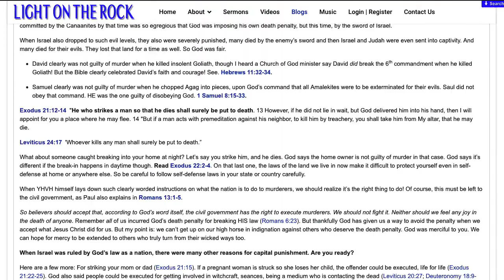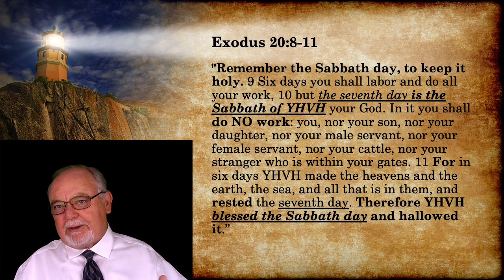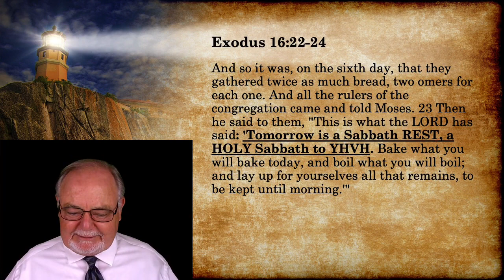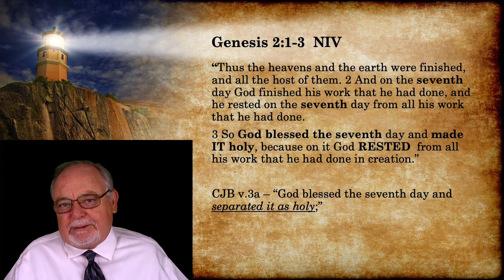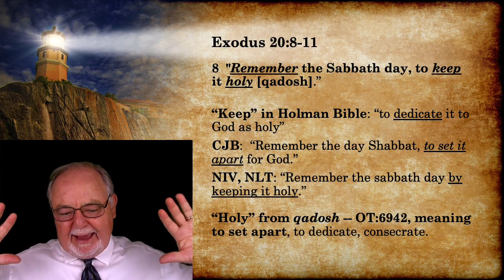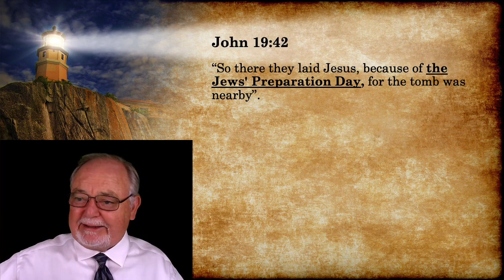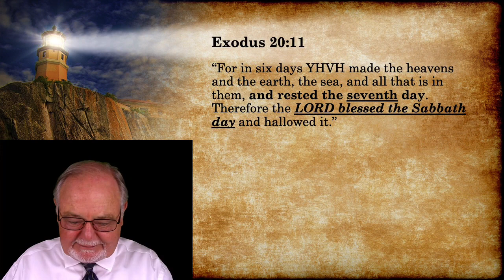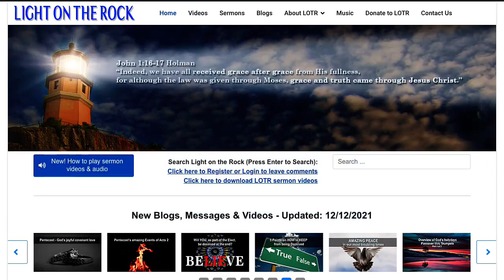Keeping God’s Sabbath Holy, Part 1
End-time believers are described as keeping God’s commandments (Rev. 12:17; 14:12). And yet the last church of Rev 3 is lukewarm about everything of God. Let’s not be lukewarm about keeping sabbath holy. It’s our DATE with our King! In part 1 we lay the foundation of the origin of the 7th day sabbath, How IMPORTANT this day is to God. God’s laws about it, and meaning of the Hebrew words in the 4th commandment and much more.